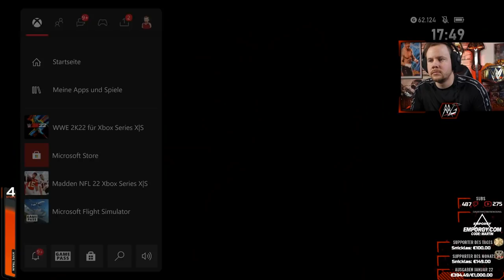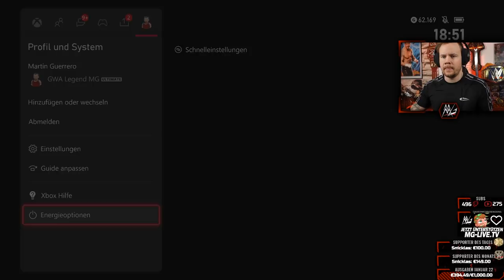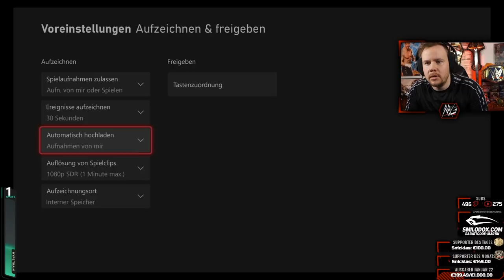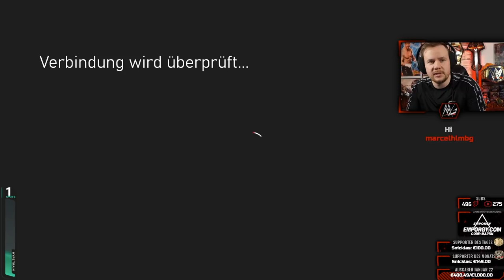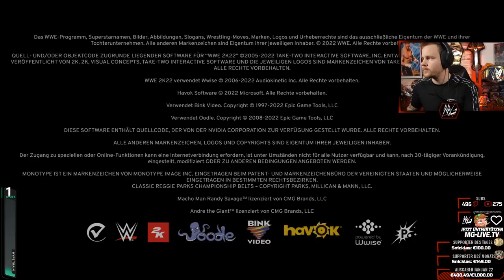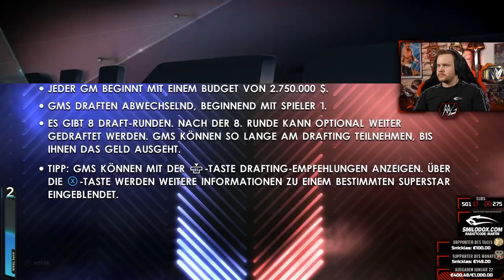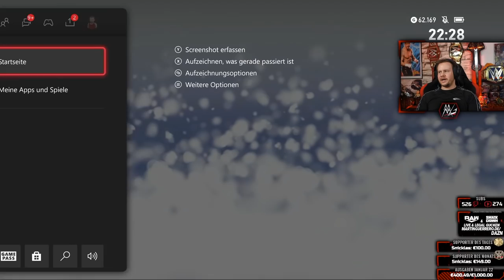Let's Play: WWE 2K22 |1| ★ Livestream vom 07.03.2022 ★ Der große RELEASE STREAM!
Das Replay vom Livestream vom 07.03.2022 mit WWE 2K22 |1| ★ Der große RELEASE STREAM!

►Meine Videos vor allen anderen sehen?

Briefe/Kleinsendungen bitte an:
Martin Behrens
Postfach 11 03
38801 Halberstadt

Pakete (nur DHL) bitte an:
Martin Behrens
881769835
Packstation 120
38820 Halberstadt